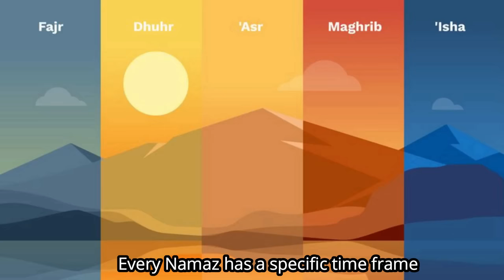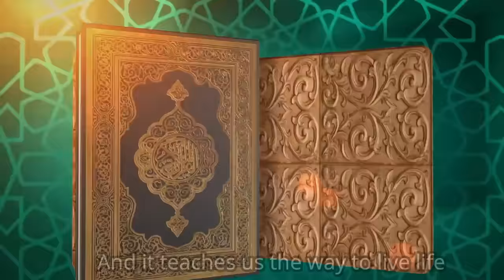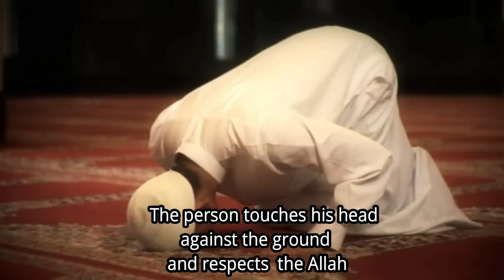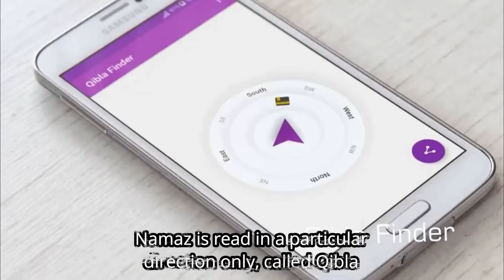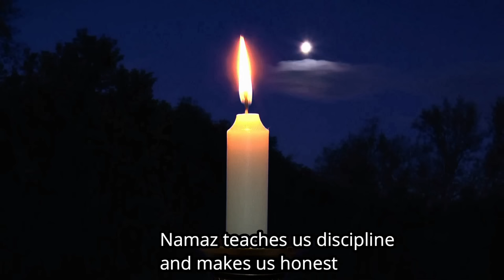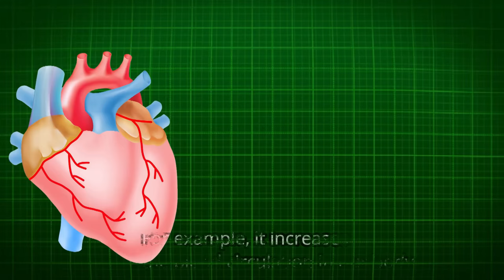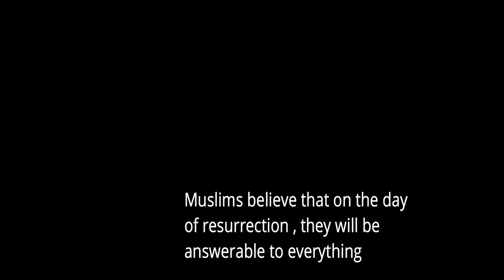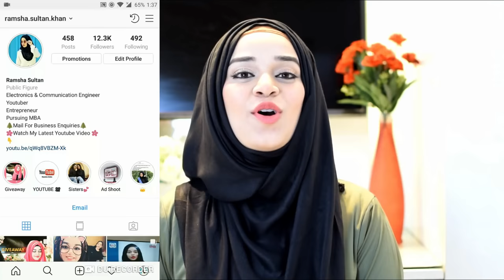Why Muslims pray 5 times a day? What is Namaz ? (Hindi/Urdu) English Subtitles | Ramsha Sultan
In this video, I have explained what is namaz ? Why muslims pray 5 times a day ? and everything you need to know about Namaz/Salah. All your queries will be answered in this video.
I have made this video in Hindi/Urdu on high demand but I have also added English Subtitles for all English speaking viewers worldwide. This video is specially for Non-Muslims who should know why Muslims offer Namaz ?

Iss video mai apko pata lagega ki musalman 5 baar Namaz kyu padhte hain ? Namaz kya hoti hai ? Aur apka har sawal Namaz ke baare mai iss video ke zariye solve ho jayega.
Ye video specially gair musalman bhaiyo aur behno ke liye hain jinhe Islam ke baare mai kuch bhi nahi pata. Ye ek informative aur basic video hai jo Non-Muslims ke liye banai gayi hai. Toh agar kahi galti ho jaaye toh maaf kar dijiyega. Logo ki request ki vajah se maine iss saal Ramzan Series Hinid/Urdu mai banai hai, Saare Non-Hindi Speakers ke liye English Subtitles bhi maujood hain, Kyunki meri videos dunya bhar mai dekhi jaati hain. Alhamdulillah.

3. Follow Giftstyle India on Insta
5. Comment your favourite Quranic Quote

My Channel is all about Beauty , Lifestyle , DIY Projects, Fashon, Hijab Tutorials, Travel and a lot more.